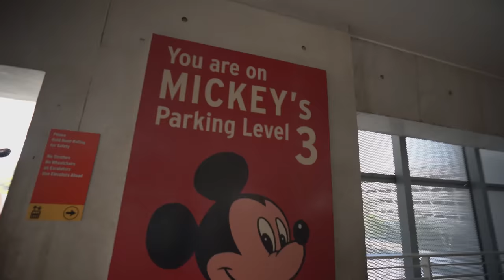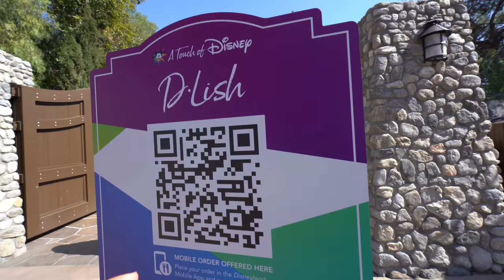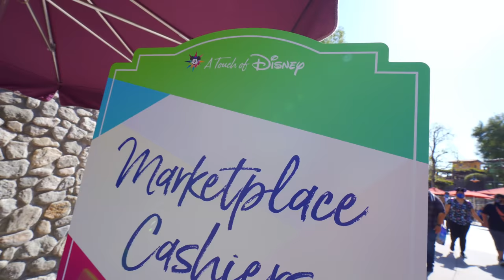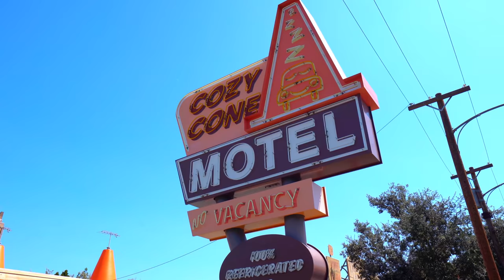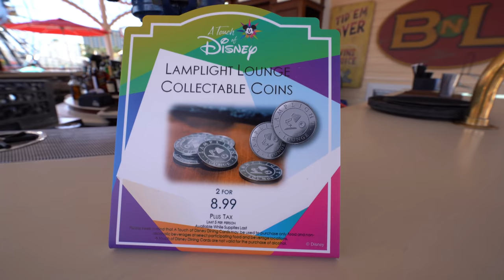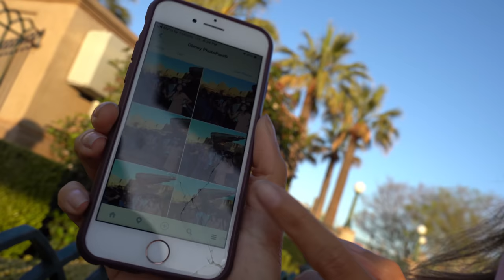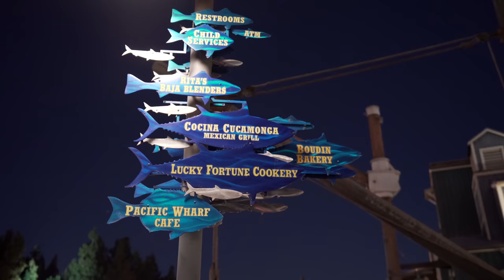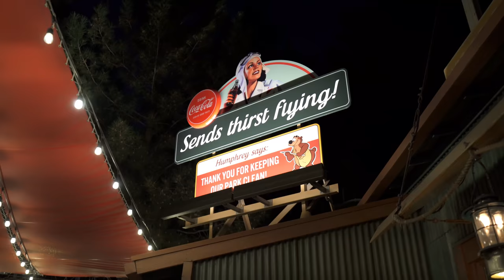Ultimate Foodie Guide To Touch Of Disney at The Disneyland Resort!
Hey, Wonderful World of Foodies!

 Join us today as we take you to Touch of Disney! today we will be showing you how to get around this awesome foodie event! There are lots of foods to go through like Walts ChilI and the Delicious Smore's Shakes At Smokejumpers Grill so I hope you are hungry!